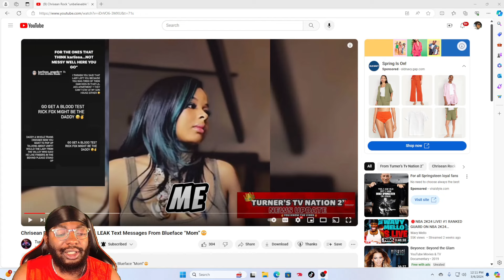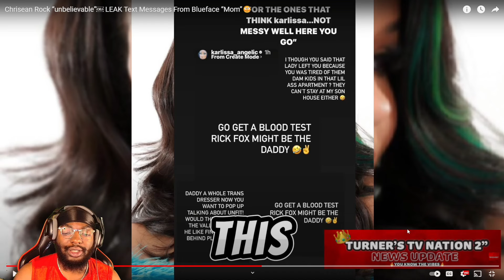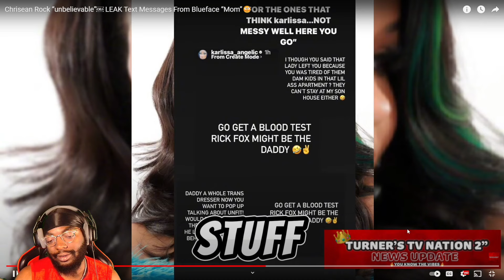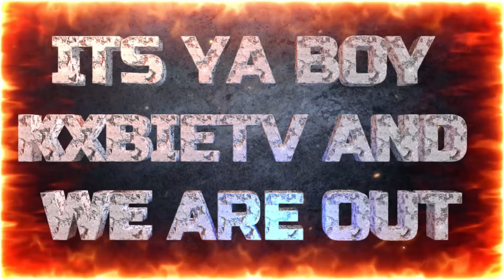CHRISEAN ROCK UNBELIEVABLE "LEAKED" TEXT MESSAGES FROM...